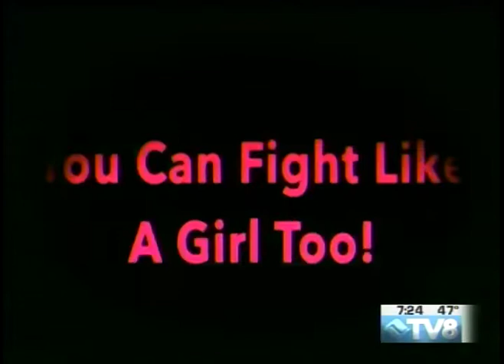Valley Violets Kasha Dunne 09.20.18 Good Morning Vail